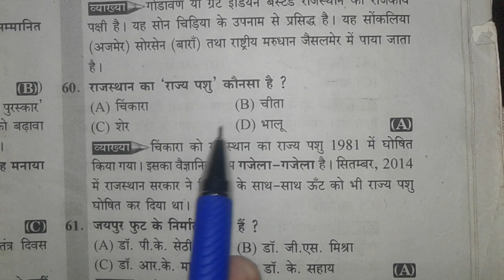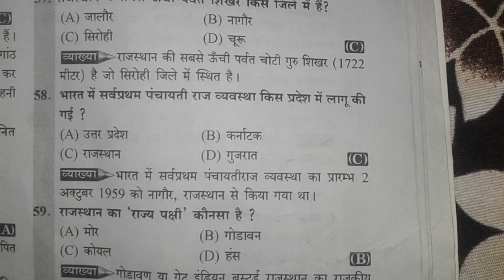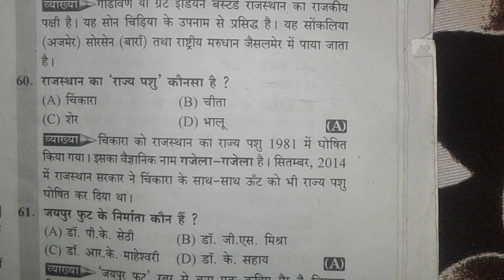Most G.k. Study Question Short video class By